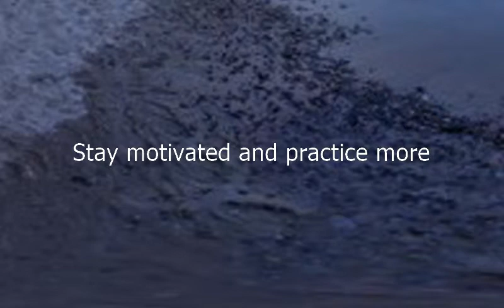Como se dice Quedese Motivado Y Practica Mas en Ingles